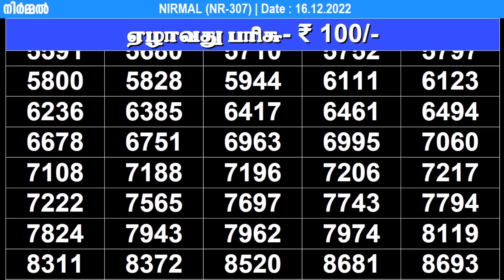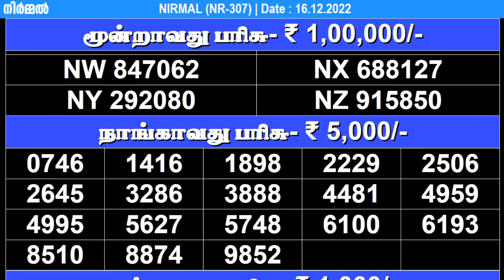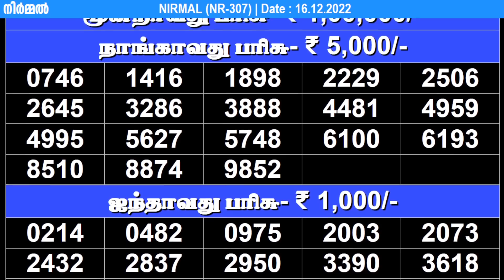KERALA LOTTERY LIVE RESULT NIRMAL NR-307 KERALA LOTTERY RESULT 16/12/2022 | KERALA RESULT TODAY